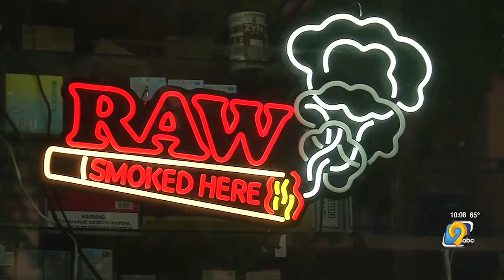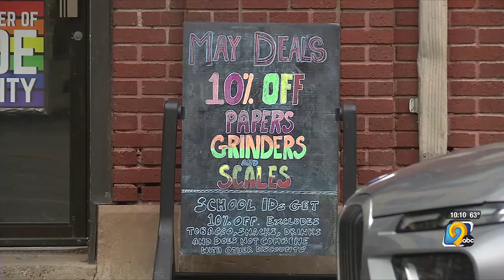Iowa City puts a hold on new tobacco licenses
The city of Iowa City said it’s not approving any new tobacco licenses until next year.